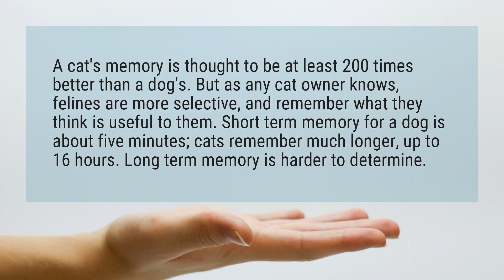How long can a cat remember a person?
A cat's memory is thought to be at least 200 times better than a dog's. But as any cat owner knows, felines are more selective, and remember what they think is useful to them. Short term memory for a dog is about five minutes; cats remember much longer, up to 16 hours. Long term memory is harder to determine.

Reference:
How Long is Your Pet's Memory Span? | CANIDAE®